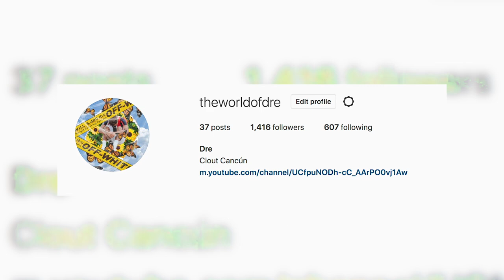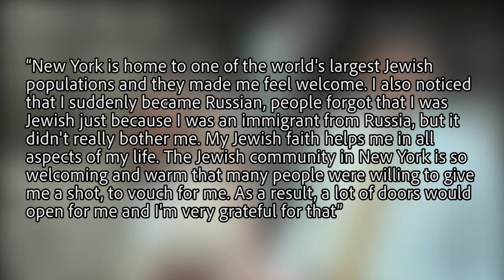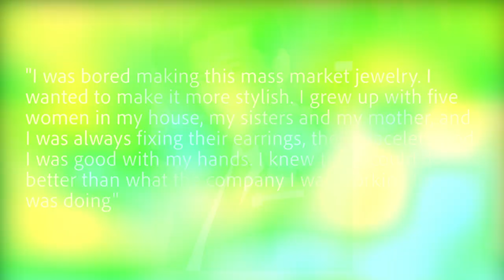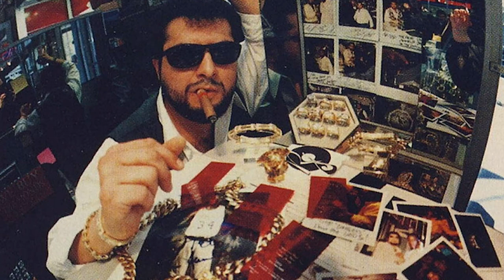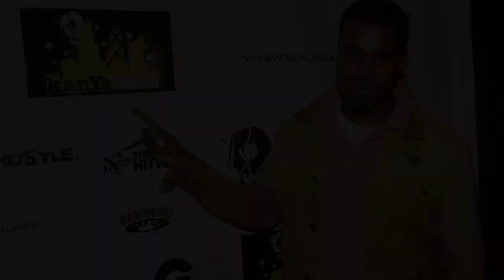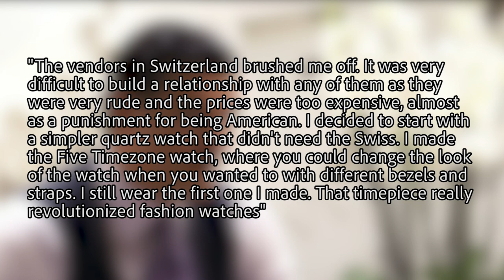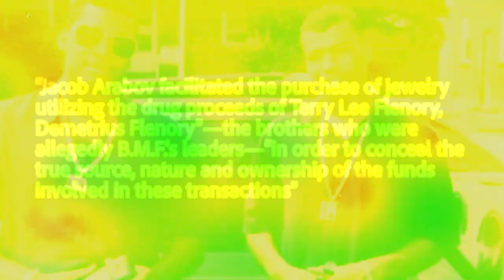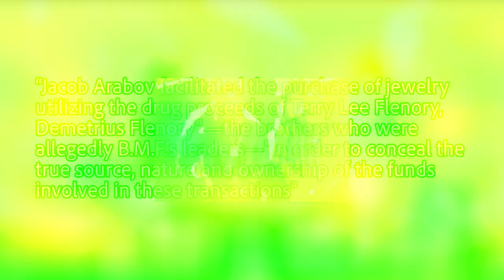Jacob The Jeweler: The Most ICONIC Jeweler In Rap History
In rap history, there have been many famed jewelers that have been name-dropped in countless songs and have had rappers and other celebrities flaunt the pieces that they’ve made for them. You’ve probably heard the names of people like Johnny Dang, Ben Baller, Elliot Eliantte, and many more but there is one man who perhaps trumps them all and he’s known as Jacob The Jeweler.

A man who’s considered to be the founding father of bling and hip-hop’s diamond king.